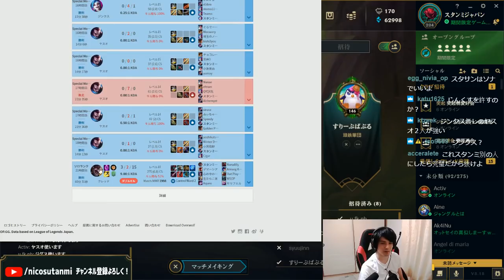【LOL】最高難易度に精鋭リスナー軍団で挑む！！ヤスオお前動きやばくねえか？